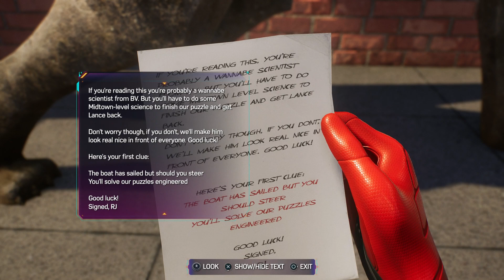Spiderman 2: Miles Morales Help Lance Travis Back From Brooklyn Vision (Senior Prank Mission)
SPIDER-MAN 2 PS5 Walkthrough Gameplay Part 1 - INTRO (Marvel's Spider-Man 2)

Spider-Men, Peter Parker and Miles Morales, return for an exciting new adventure in the critically acclaimed Marvel’s Spider-Man franchise for the PS5 console. Nine months after the events of Marvel’s Spider-Man: Miles Morales, we find Miles still enlisting Peter’s help, but when the mysterious symbiote appears, Peter and Miles’ relationships are put to the test. Peter begins to change as he gains symbiote powers, and Miles, Mary Jane, Harry, and the rest of the friend group must help Peter while also facing the impending threats from a cast of new villains like Kraven, Lizard, Sandman, and Venom!